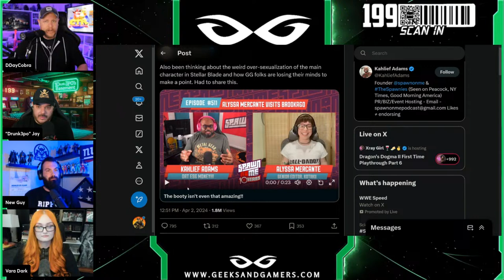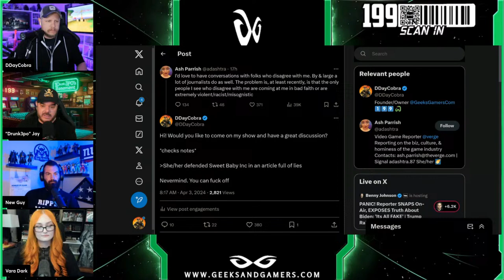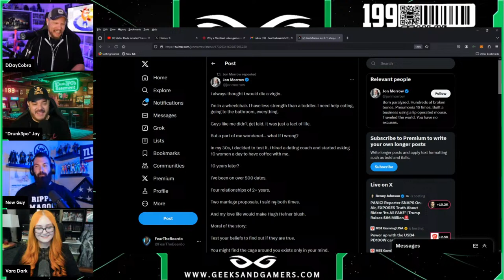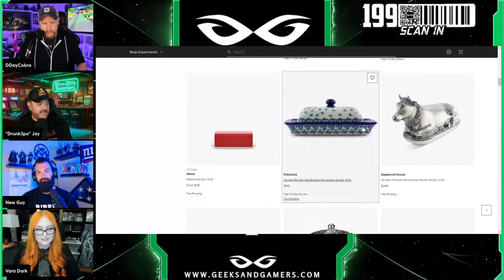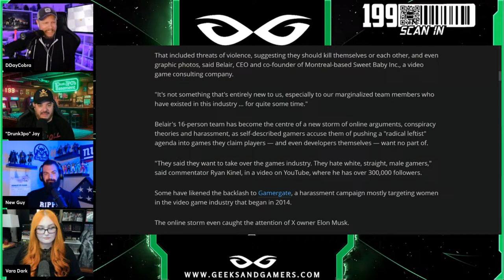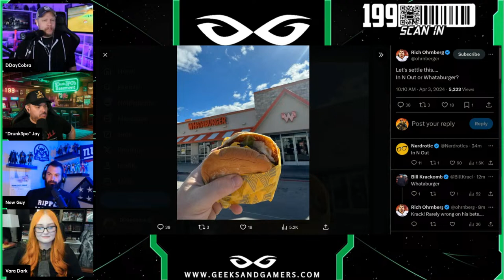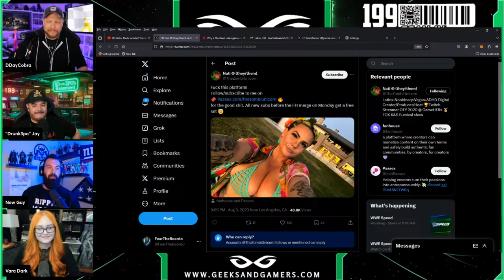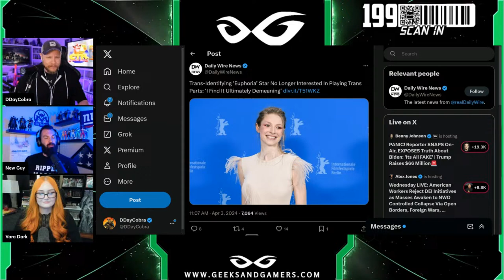Stellar Blade Labeled "Conservative Video Game" | Media Defends Sweet Baby Inc / Kotaku